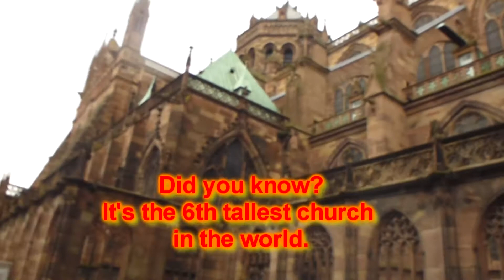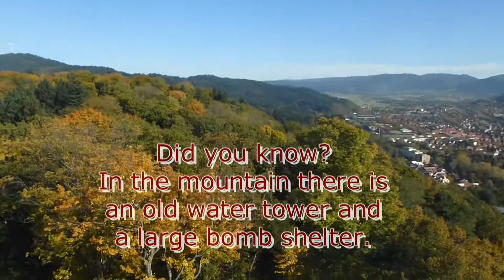On the Road with Nadir - Week 2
This is just some street vlogs compiled together to show you what I've done this week. I hope you enjoy.